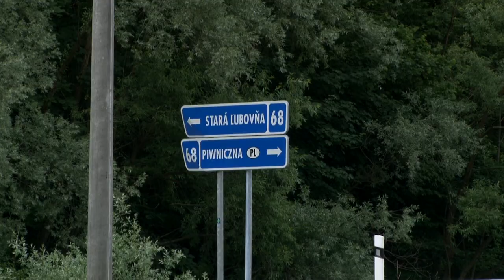Czy remont drogi w Barcicach to początek tranzytu w Dolinie Popradu?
Już wkrótce rozpoczną się prace związane z modernizacją DK87 w Barcicach na odcinku od ul. Granicznej do skrzyżowania z drogą do Przysietnicy. Oprócz budowy kanału odwadniającego wzdłuż ulicy, powstaną nowe chodniki, a cieszące się złą sławą zakręty mają zostać "wyprostowane". Nie wszyscy mieszkańcy wsi są zadowoleni z planów przebudowy. Część z nich - choć inwestycję popiera- przekonuje, że to początek tworzenia drogi tranzytowej z przejściem granicznym Piwniczna - Mniszek nad Popradem. Szczegóły w materiale filmowym